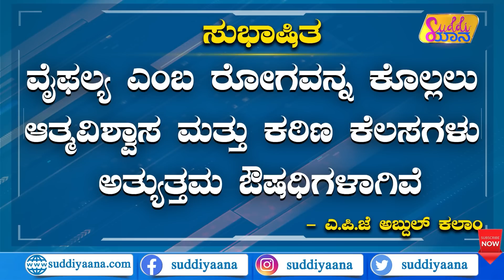Soujanya Reinvestigation demand | ದಂಗೆ ಎದ್ದವನನ್ನೇ ಕೊಂದ್ರಾ ಪುಟಿನ್? | Chandrayaan-3 | Suddiyaana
ಸೌಜನ್ಯ ಪ್ರಕರಣಕ್ಕೆ ಸಂಬಂಧಿಸಿ ಪ್ರಧಾನಿಗೆ ಪತ್ರ ಬರೆಯುತ್ತಾರಾ ಸಿಎಂ ಸಿದ್ದರಾಮಯ್ಯ? ಸಂಚಲನ ಸೃಷ್ಟಿಸಿರುವ ಕೇಸ್​​ನ ಮರುತನಿಖೆಯಾಗುತ್ತಾ? ಭಾರತೀಯ ಕುಸ್ತಿ ಒಕ್ಕೂಟವನ್ನ ಅಮಾನತು ಮಾಡಿದ್ದೇಕೆ? ಕುಸ್ತಿ ಪಟುಗಳ ಭವಿಷ್ಯ ಏನು? ಚಂದ್ರನಲ್ಲಿ ರೋವರ್​​ಗೆ ಸಿಕ್ಕಿದ್ದೇನು? ಚಂದ್ರಯಾನದ ಬಗ್ಗೆ ಪಾಕಿಸ್ತಾನಿಗಳು ಏನಂದ್ರು? ವ್ಯಾಗ್ನರ್ ಮುಖ್ಯಸ್ಥನನ್ನ ಕೊಂದ್ರಾ ಪುಟಿನ್? ರಷ್ಯಾದಲ್ಲಿ ನಿಜಕ್ಕೂ ಏನಾಗುತ್ತಿದೆ? ಈ ಎಲ್ಲಾ ಮಾಹಿತಿಗಾಗಿ ಮಿಸ್​ ಮಾಡದೆ ನೋಡಿ ಸುದ್ದಿಯಾನದ ನ್ಯೂಸ್​ಶೋ.

'India is now on the Moon'
'Dawn of new India'
Chandrayaan-3 live updates
Chandrayaan-3 lands on Moon
Chandrayaan-3 Mission Soft-landing
India's Chandrayaan-3 makes historic moon landing
What is the current status of Chandrayaan-3?
PM Modi congratulates ISRO on Chandrayaan-3 landing
India is now on the Moon, says PM Modi
Chandrayaan-3: what to know about India's moon landing mission
Space Agencies Around The World Are Racing To Moon's South Pole
Chandrayaan 3 - NASA - NSSDCA - Spacecraft - Details
Latest News & Videos, Photos about chandrayaan 3